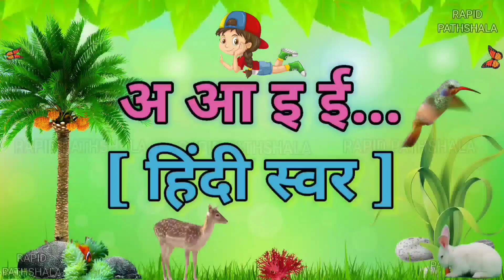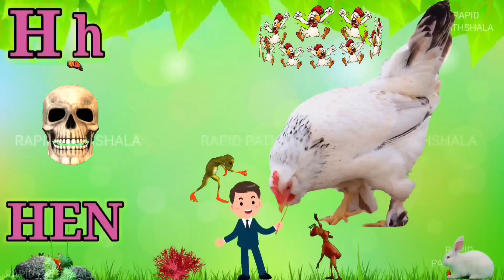a se anar | abcd | अ से अनार | a for apple | rhymes | kids song | abc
video contains -

abcd
abcd song
abcd rhymes
abcd abcd
abcd cartoon
abcdefu
abcd songs
AbcPhonics Songs
abc phonics song
Abcd Hindi
Abcd Songs
ABC Alphabet Song
abc song
abcd phonisc song
abc learning

हिन्दीस्वर
a for apple
abcd
ABC alphabet
kidssong

मीठा
दाना
a anar ka meetha Dana
meetha
mitha
mita
dana
dna

हिन्दीस्वर abcd
a for apple b for ball
abcdefg
ABCD

Hindi Alphabet
kids
kidsvideo

Varnamala Telugu
Sanskrit varnamala

barakhadi
barahkhadi
abcdefg
varnamala geet
bal geet

abcs
alphabets
english alphabet
hindi alphabets
kids song
kids songs
learn abc
learn the alphabet
nursery rhymes